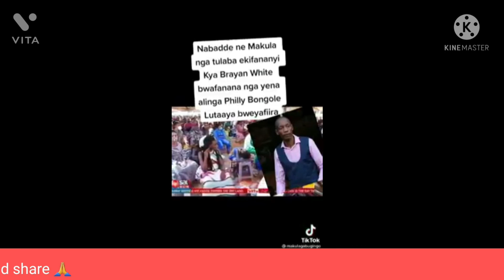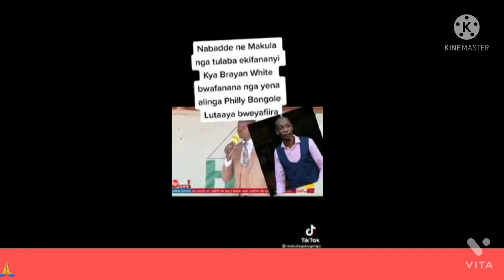Aromatic Entertainments bibbi🥺, Calvin Kayanja akalakatidwa, Mike Wine avudeyo ne Opposition....